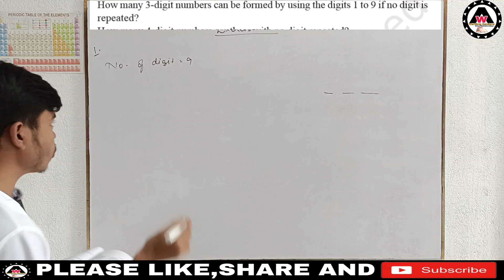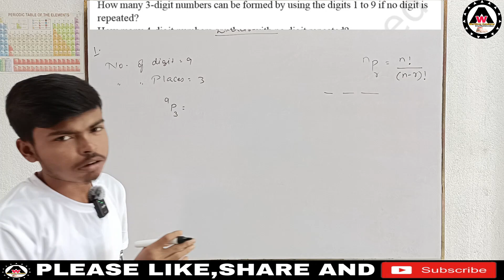How many 3-digit numbers can be formed by using the digits 1 to 9 if no digit i. || Worldeez Academy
worldeezacademy How many 3-digit numbers can be formed by using the digits 1 to 9 if no digit is repeated

1.Simplest education
2.Full concept
3.Detail theory with explanation
4.Easily understandable
5.Feel like live class.